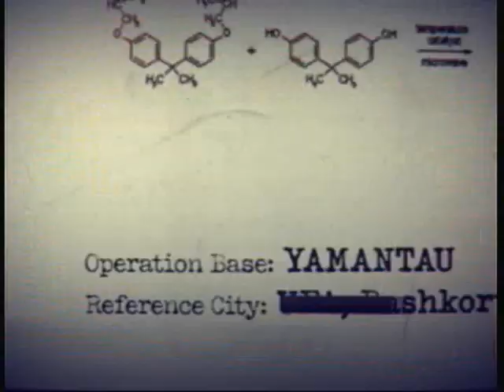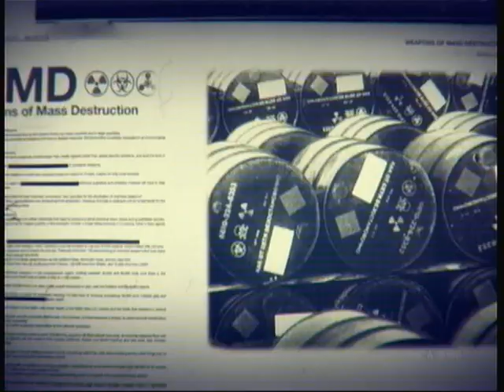Black Ops - Crash Site -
Crash Site is a single player level in Call of Duty: Black Ops.[1] The player controls Alex Mason as the SOG search a downed Soviet cargo plane for Nova-Six.